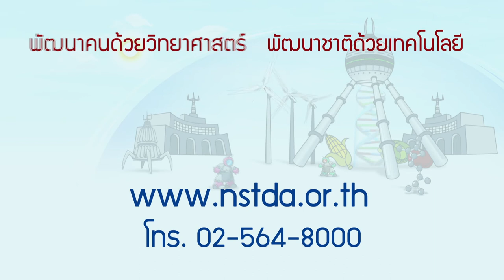พลังวิทย์ คิดเพื่อคนไทย ตอน บริการผลิตโมโนโคลนอลแอนติบอดีครบวงจร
รายการพลังวิทย์ คิดเพื่อคนไทย โดย สวทช. ครั้งนี้เสนอตอน บริการผลิตโมโนโคลนอลแอนติบอดีครบวงจร